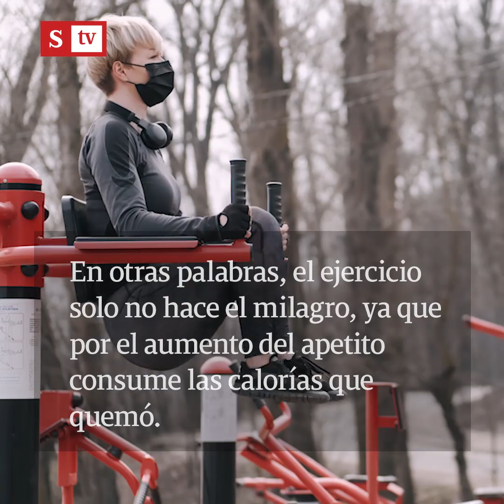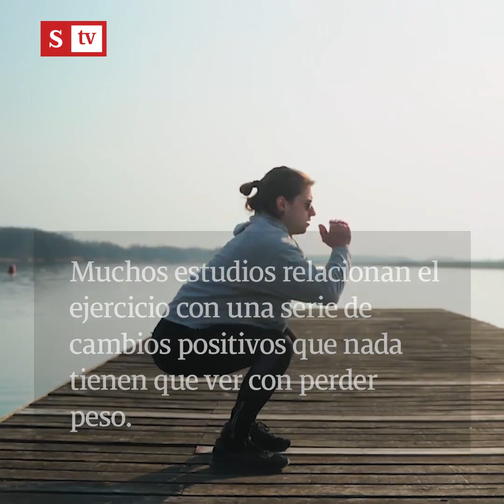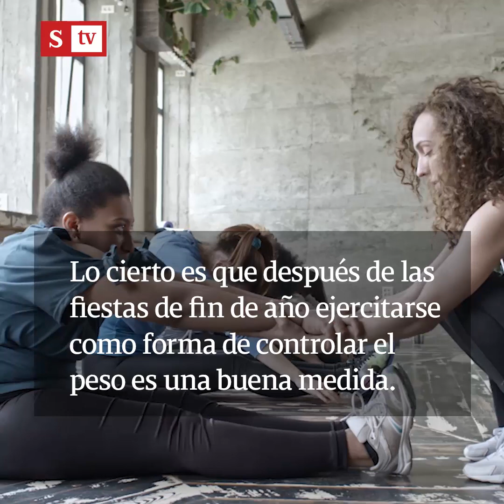Cinco horas de ejercicio a la semana, la clave para adelgazar | Videos Semana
El ejercicio adelgaza, pero solo con disciplina al hacerlo por una hora cada día.